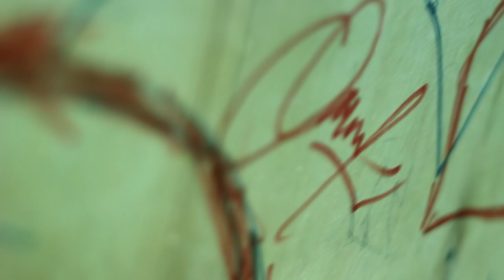Esiginicha - Ashanut official HD Teso Music Video (Fullmoon Pictures)2016